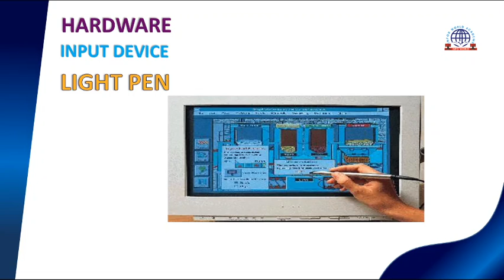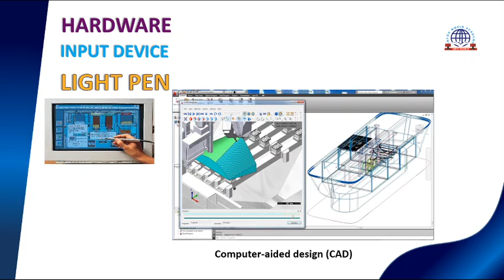Computer Fundamental Class-32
Light Pen
computer fundamental class